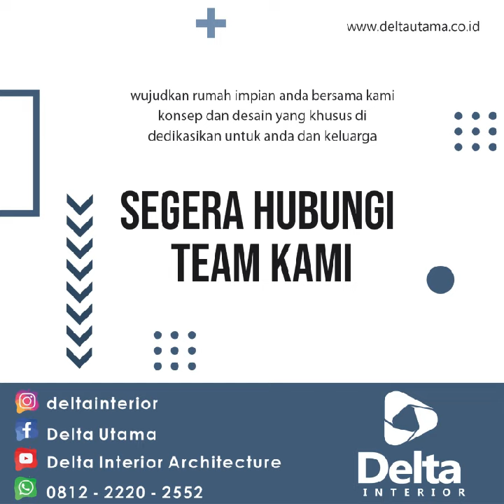Contoh Desain Kamar utama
[Saatnya Membangun Rumah Idaman Sekarang Juga Bersama Delta Utama ! ]

Sebagai mitra pembangunan untuk rumah Delta Utama berkomitmen untuk
selalu menjaga Kepercayaan dan berusaha memberikan pelayanan
terbaik demi mewujudkan rumah impian anda.

PELAYANAN KAMI :
✅ Desain Arsitektur & Interior
✅ Pembangunan Rumah
✅ Pembangunan Kantor
✅ Pembangunan Villa
✅ Renovasi Rumah,dll

Free design, free survey, free konsultasi.

Segera konsultasikan rumah impian anda dan keluarga dengan Delta Utama 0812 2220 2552 (phone/whatsapp).

Galery showroom: @transstudiomallbandung LG Floor

promo special untuk anda yang akan renovasi tempat tinggal menjadi lebih indah.
Jadi segera survey aja dulu yuk !